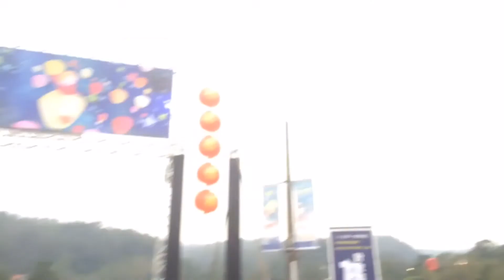TAIWAN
Formosa island